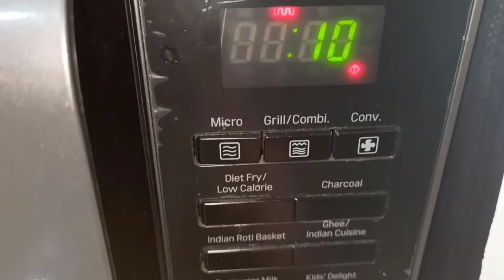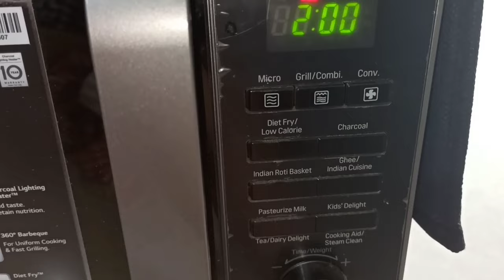How To Toast Bread in Microwave Oven | Oven Hacks | How To Roast Bread in Microwave Oven